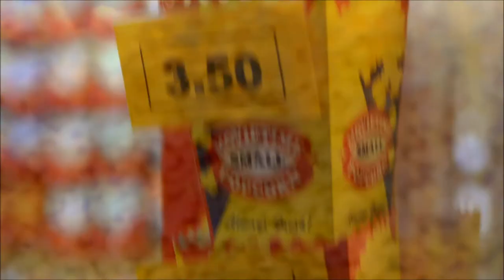Converted in Victor Harbor Cinema - Testimony of 95 year old Garnet Hutchinson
In the mid 1930's the Baptist preacher and Australia's most popular Evangelist visited Victor Harbor and preached at a combined church meeting in the town cinema. 17 year old Garnet Hutchinson from Inman Valley was at that meeting and surrendered his life to Christ, going on to become a Baptist pastor himself. He is now 95 years old, retired in Victor Harbor, and still preaching the glorious Gospel with the fire of a young man. Some say he is too old to preach, but after 70 years he's still at it. More clips from Garnet to come.